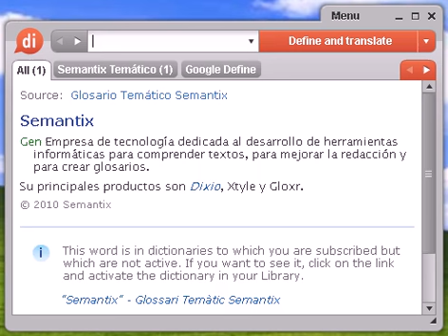Definición de gentío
gentío, diccionario, definición, significado, español, castellano, dixio, gentíos